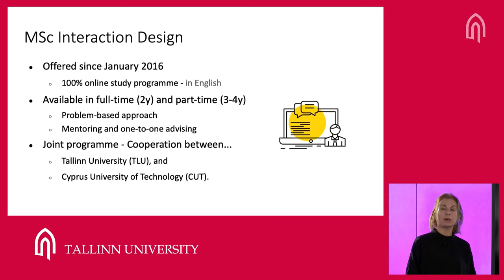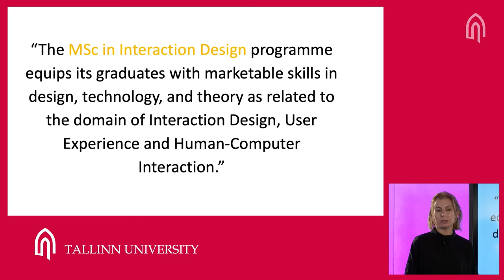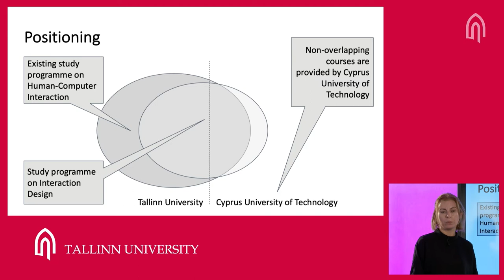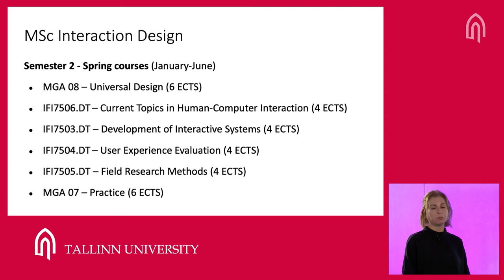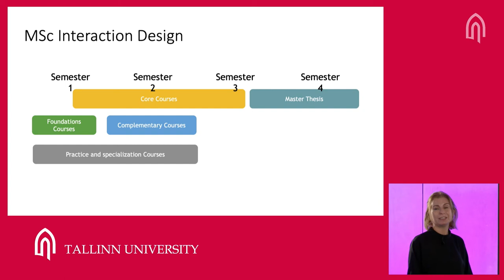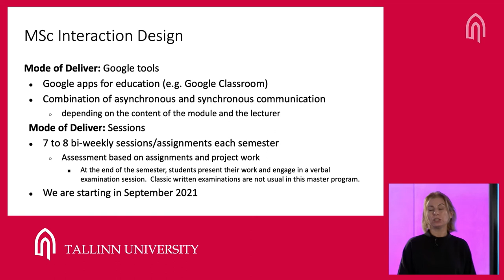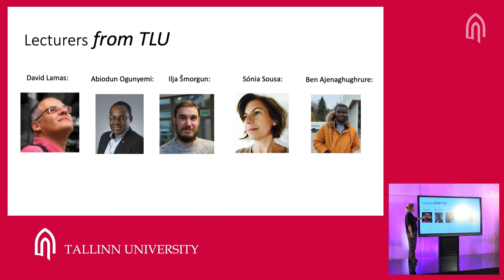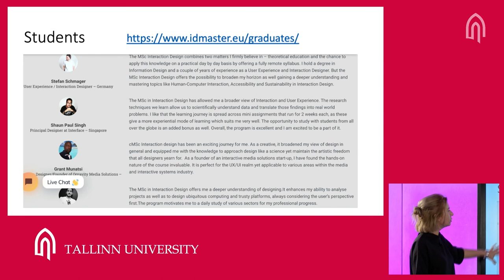MSc Interaction Design Programme Introduction at TLU Open Doors Week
Interaction Design is taught in English and is 100% online study programme joint with Cyprus University of Technology. Sónia Sousa, head of curriculum at Tallinn University, introduced the Interaction Design master's programme at Open Doors Week.